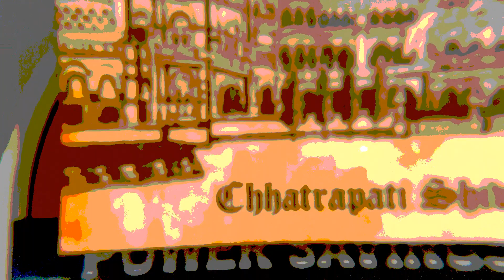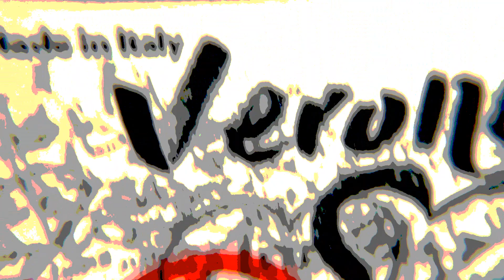Fridge Magnet | Short Film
Concept & Edit : Debesh Chattopadhyay